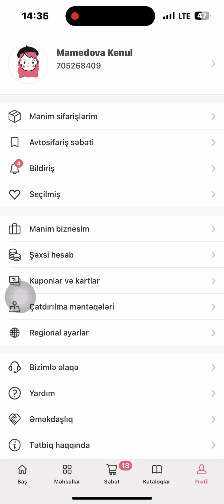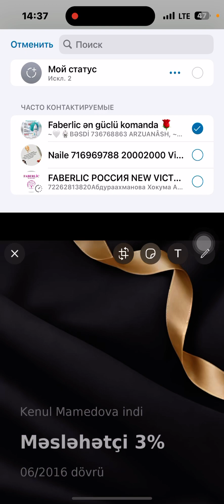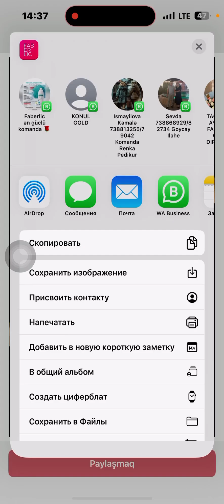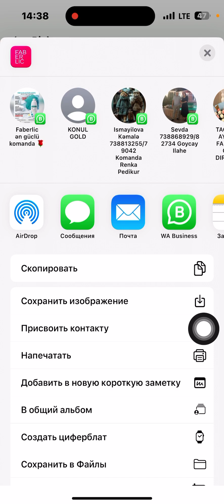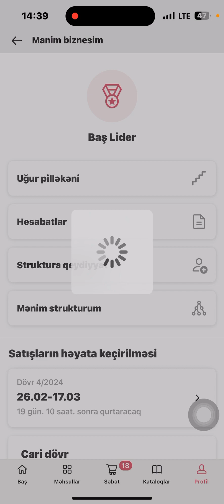FABERLIC şirkətinin təqdim etdiyi sertifikat və diplomları hardan və necə götürüb paylaşaq ?